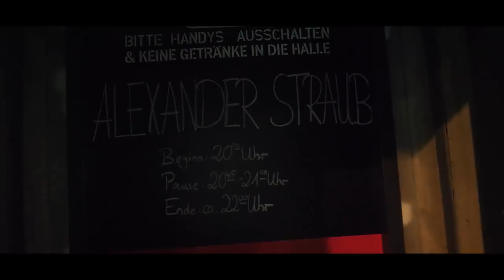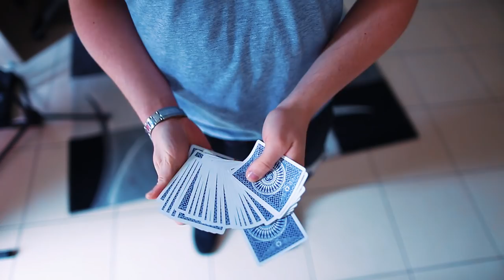DIE LETZTE CHANCE!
Schickt mir cooles Zeug!
Postfach 40 01 44
74510 Schwäbisch Hall

*- Mein Equipment -

Kameras:
Backup Kamera
Vlog Kamera
Vlog Kamera (Weitwinkel)

Ton:
Rode Videomic Pro+
Zoom H1
Lav Mic

*Alle Links, die unter Equipment aufgelistet sind, sind Partnerlinks.
Die Preise werden hier nicht verändert, aber bei einer Bestellung über einen der Links unterstützt ihr mich und meinen Kanal!